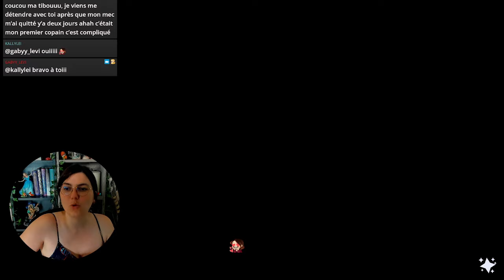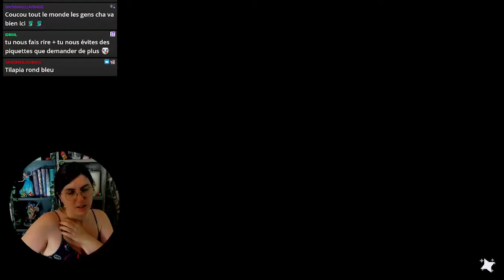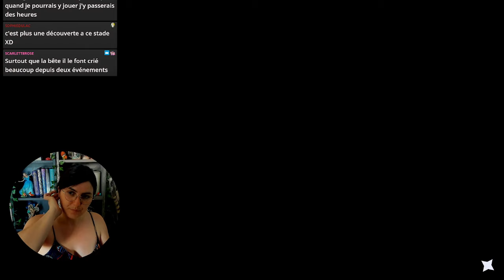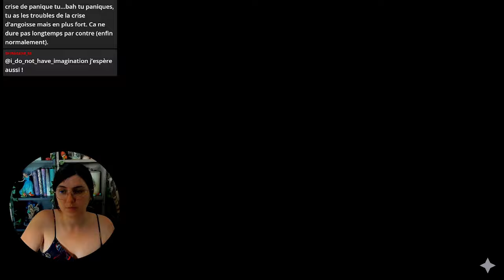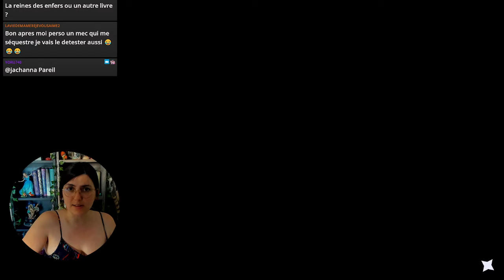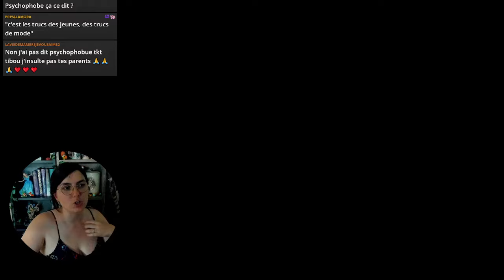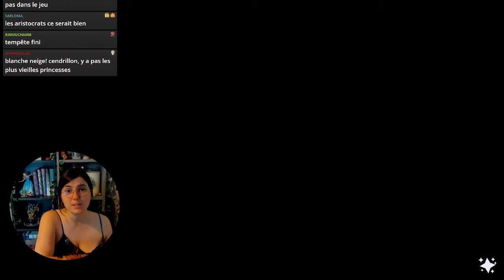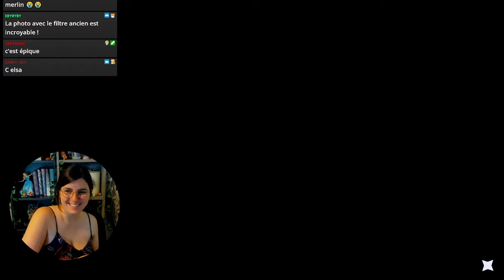Un event qui avance et un poulet - Disney Dreamlight Valley [Let's play FR #117]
TIBOUDOUBOUDOU
BP 20080
38001 GRENOBLE CEDEX 1